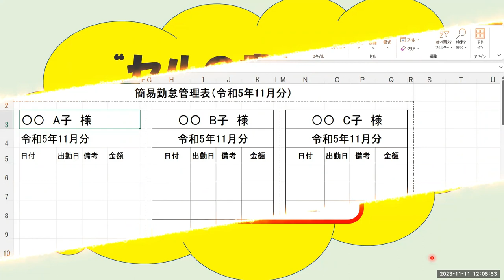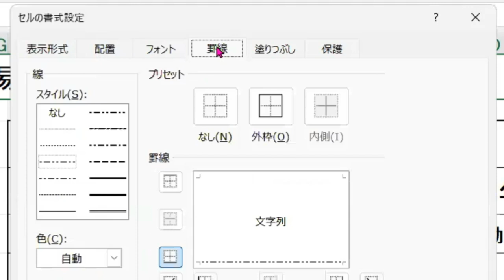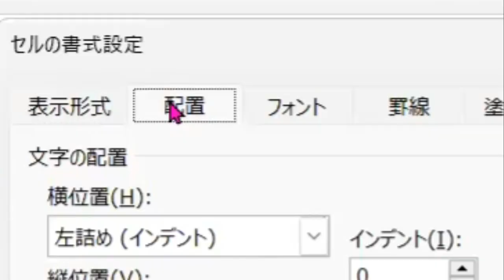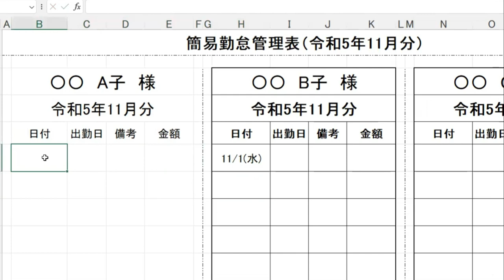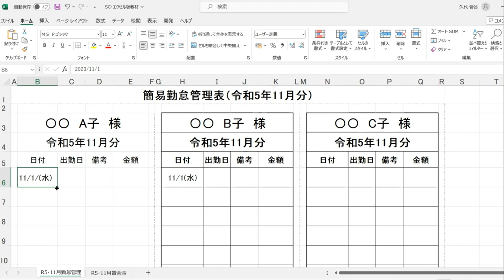【初心者・シニア】1日1つだけ確実に覚えよう！Ctrltキー＆1キー 継続は力なり！ゆっくりゆっくりシリーズ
中々、ショートカットキーが覚えられないというお声を頂き
1日一つだけ確実におぼえられるような動画ははできないかなと試してみました。
また、年齢を重ねていくにつれ、忘れてしまったり
受講者様からも指がこわばって
なるべくマウス操作回避できる方法教えてほしいとリクエストもあり

少しでもお役に立てるとよいのですが・・・

日々、タイピング練習10分の後に
ショートカットキータイム10分が理想です!(^^)!

パソコン家庭教師のスガヤです。
新型コロナの影響で家庭訪問が難しくなり受講者様のご要望を受けYouTubeに動画アップしてみました。
拙い動画ではございますが初心者・ご年配の方にわかりやすくを心がけてます。

お近くにパソコン教室がない方、
少しご興味ある方がいらっしゃいましたら
YouTubeのゆっくりゆっくりシリーズをご紹介いただけると嬉しいです。

参考動画
YouTubeのログイン方法

YouTubeの便利キー操作紹介（一時停止・早送り）